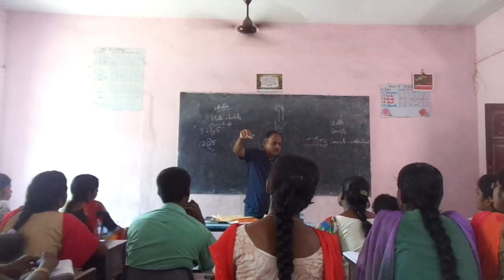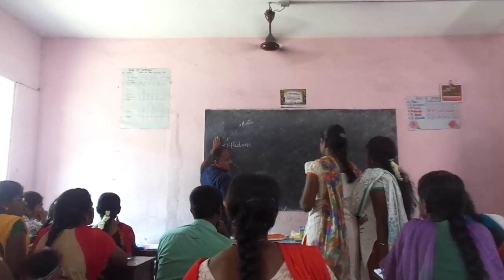PMA Internship Programme 2017 Dr. Kumaraswamy Lecture Three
This is the third part of the Lecture provided by Dr. M. Kumaraswamy at the Internship Programme conducted by Pie Mathematics Association on 19th May, 2017.